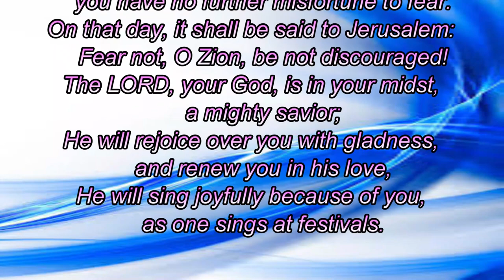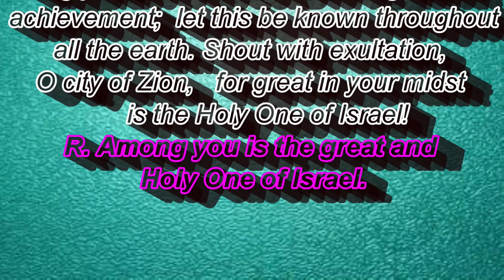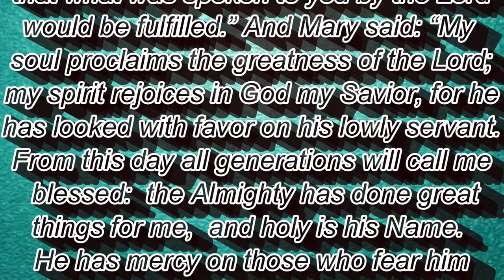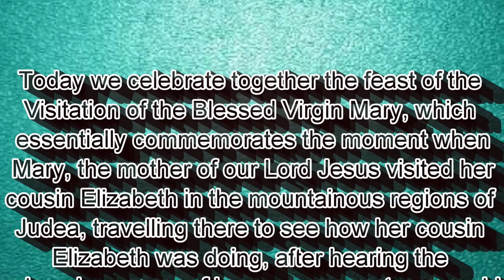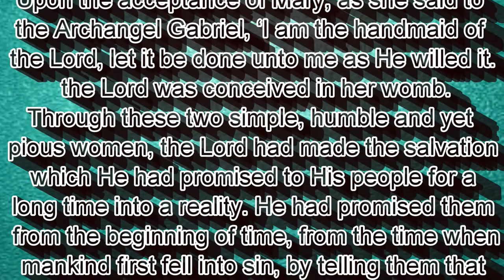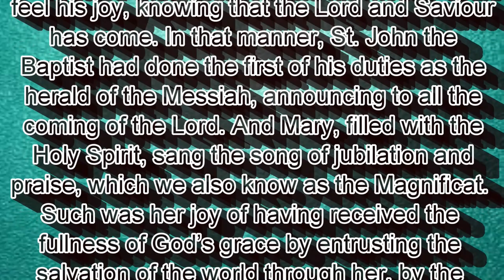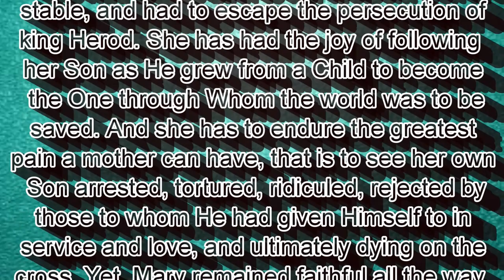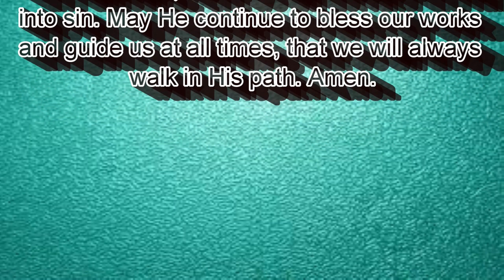FEAST OF THE VISITATION OF THE BLESSED VIRGIN MARY, MAY 31, 2021.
Feast of the Visitation of the Blessed Virgin Mary

Readings
Zep 3:14-18a
Shout for joy, O daughter Zion!
    Sing joyfully, O Israel!
Be glad and exult with all your heart,
    O daughter Jerusalem!
The LORD has removed the judgment against you,
    he has turned away your enemies;
The King of Israel, the LORD, is in your midst,
    you have no further misfortune to fear.
On that day, it shall be said to Jerusalem:
    Fear not, O Zion, be not discouraged!
The LORD, your God, is in your midst,
    a mighty savior;
He will rejoice over you with gladness,
    and renew you in his love,
He will sing joyfully because of you,
    as one sings at festivals.

OR:

Rom 12:9-16

Brothers and sisters:
Let love be sincere;
hate what is evil,
hold on to what is good;
love one another with mutual affection;
anticipate one another in showing honor.
Do not grow slack in zeal,
be fervent in spirit,
serve the Lord.
Rejoice in hope,
endure in affliction,
persevere in prayer.
Contribute to the needs of the holy ones,
exercise hospitality.
Bless those who persecute you,
bless and do not curse them.
Rejoice with those who rejoice,
weep with those who weep.
Have the same regard for one another;
do not be haughty but associate with the lowly;
do not be wise in your own estimation.

Responsorial Psalm
Isaiah 12:2-3, 4bcd, 5-6
R.    (6)  Among you is the great and Holy One of Israel.
God indeed is my savior;
    I am confident and unafraid.
With joy you will draw water
    at the fountain of salvation.
R.    Among you is the great and Holy One of Israel.
Give thanks to the LORD, acclaim his name;
    among the nations make known his deeds,
    proclaim how exalted is his name.
Sing praise to the LORD for his glorious achievement;
    let this be known throughout all the earth.
Shout with exultation, O city of Zion,
    for great in your midst
    is the Holy One of Israel!

Alleluia
See Lk 1:45
R. Alleluia, alleluia.
Blessed are you, O Virgin Mary, who believed
that what was spoken to you by the Lord would be fulfilled.

Gospel
Lk 1:39-56
Mary set out
and traveled to the hill country in haste
to a town of Judah,
where she entered the house of Zechariah
and greeted Elizabeth.
When Elizabeth heard Mary’s greeting,
the infant leaped in her womb,
and Elizabeth, filled with the Holy Spirit,
cried out in a loud voice and said,
“Most blessed are you among women,
and blessed is the fruit of your womb.
And how does this happen to me,
that the mother of my Lord should come to me?
For at the moment the sound of your greeting reached my ears,
the infant in my womb leaped for joy.
Blessed are you who believed
that what was spoken to you by the Lord
would be fulfilled.”

And Mary said:

    for he has looked with favor on his lowly servant.
From this day all generations will call me blessed:
    the Almighty has done great things for me,

He has shown the strength of his arm,
    he has scattered the proud in their conceit.
He has cast down the mighty from their thrones,
    and has lifted up the lowly.
    for he has remembered his promise of mercy,
    the promise he made to our fathers,
    to Abraham and his children for ever.”

Mary remained with her about three months
and then returned to her home.